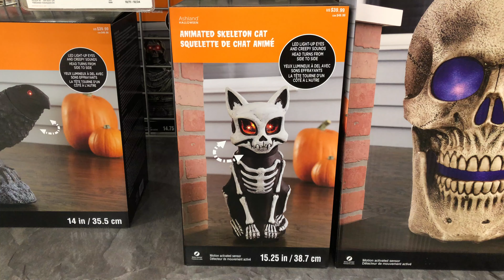Michaels Halloween 2020: Skeleton Cat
Sold at Michaels in 2020.

Made by Seasonal Visions International.